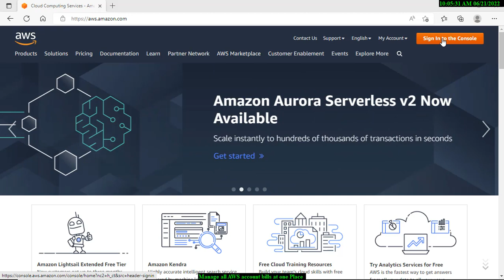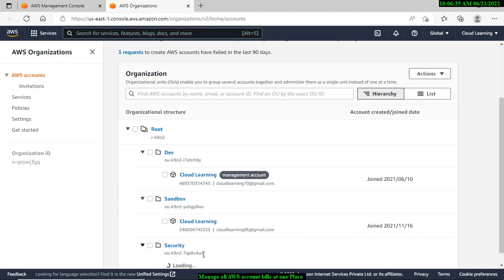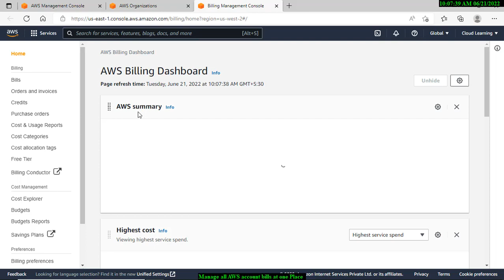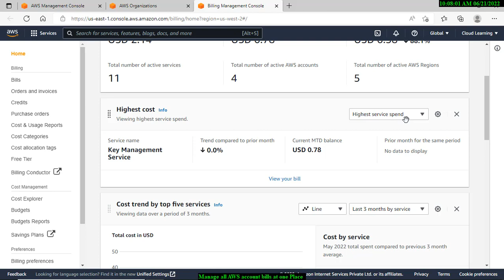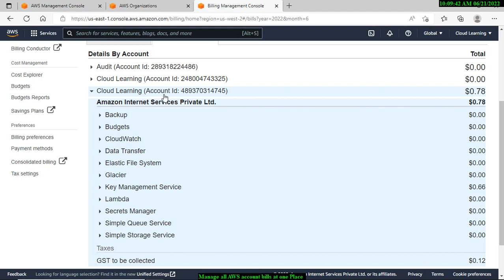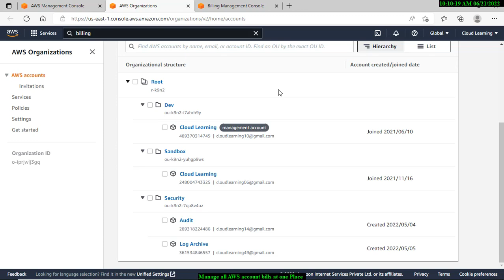AWS Account Billing manage via Aws Organization - All bills at one place. :-)